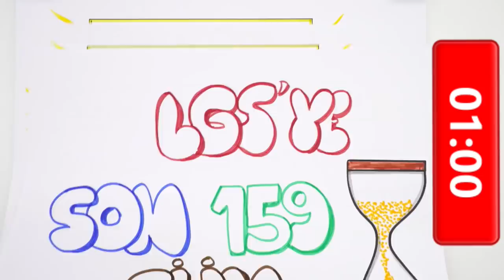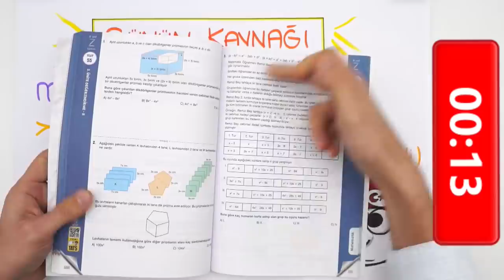LGS'ye Son 159 Gün! ⏳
LGS'ye son 159 gün kaldı! 📢 LGS'ye geri sayım süreci boyunca sizlere motivasyon olması için her gün bir video ile yanınızdayız!  Ayrıca en fazla like alan yorumu bir sonraki videoda yanıtlandıracağız, bizimle paylaşmayı unutma! 🤓